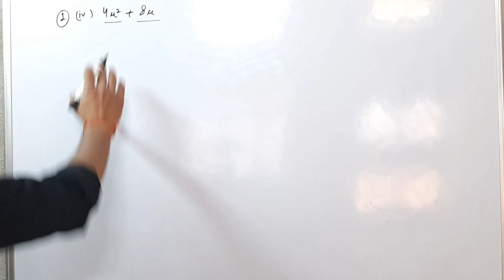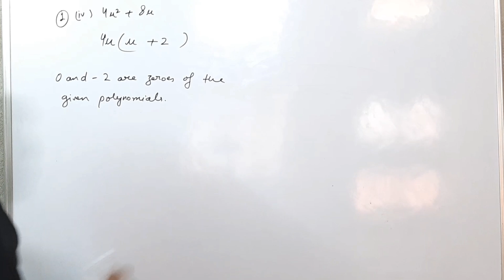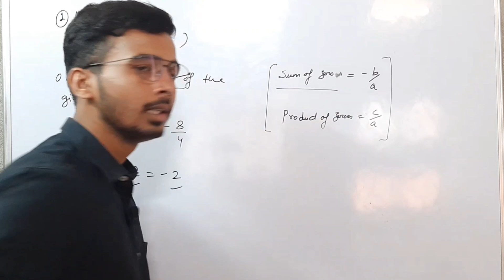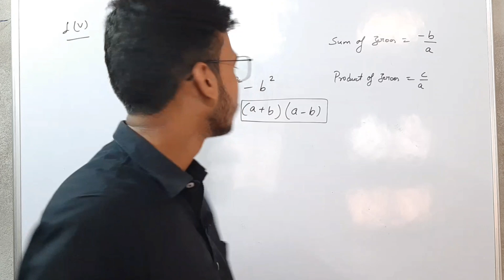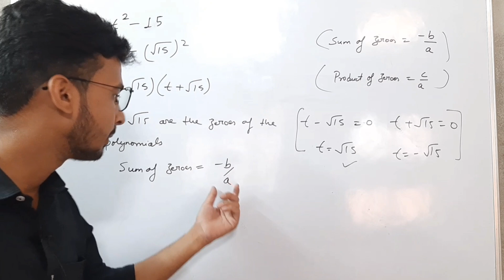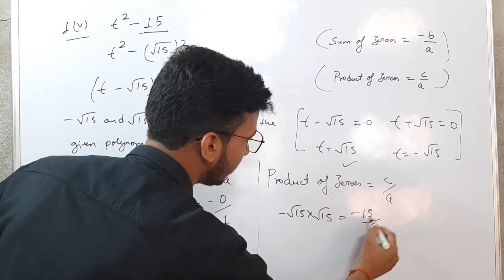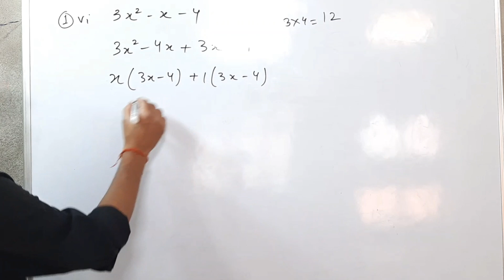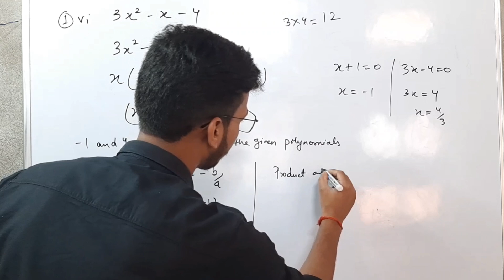Class -10 Maths, Exercise 2.2, Question 1 (Iv, (v),(vi) ( Polynomials ) NCERT CBSE